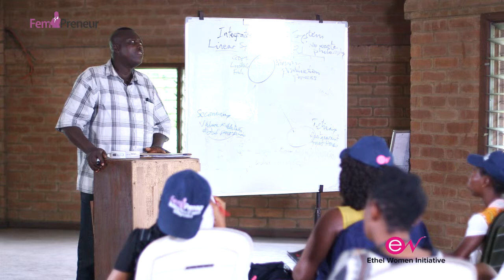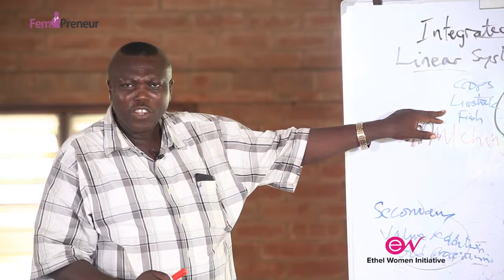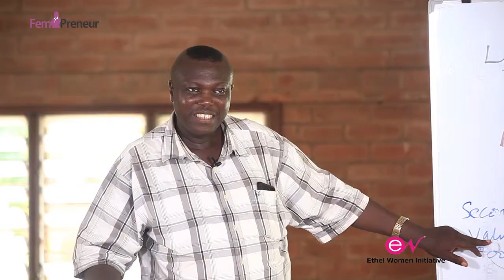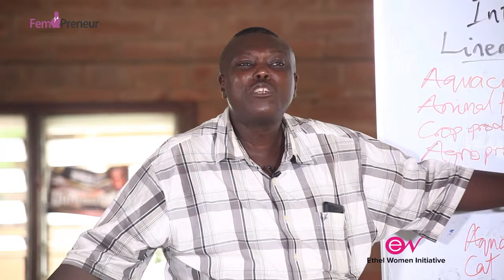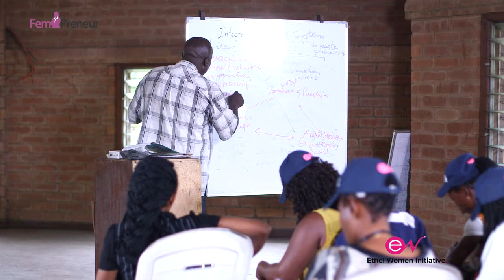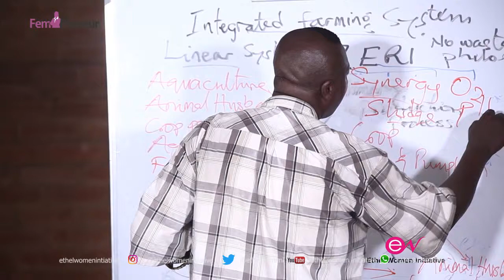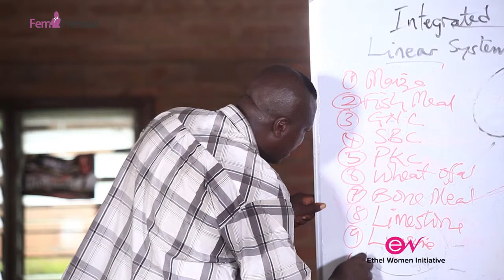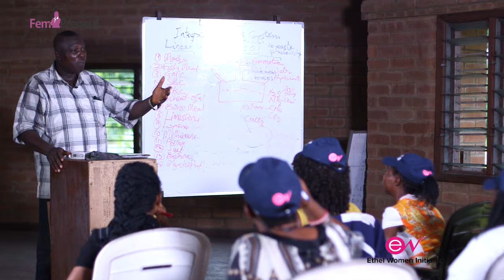The Relevance of integrated Farming Mr Ifowodo R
FemPreneur, EthelWomenInitiative ,NaijaVirtuousWoman ,FarmHouse ,realitytvshow ,farming Agriculture ,BuildingFemalePillars ,entrepreneurlife ,femaleentrepreneur ,builders ,unwomen ,competition ,femalefarmers